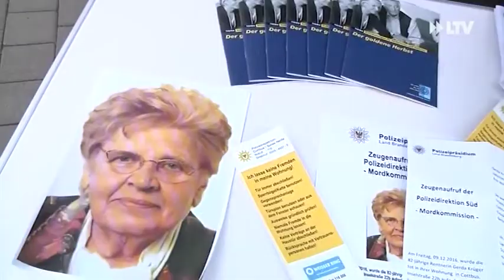Jugendlicher soll Rentnerin ermordet haben - 01.03.2017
Die 82-jährige Gerda K. wurde Anfang Dezember tot in ihrer Wohnung aufgefunden. Die Polizei hat eine Sonderkommission gegründet. Ein junger Syrer steht unter Tatverdacht.